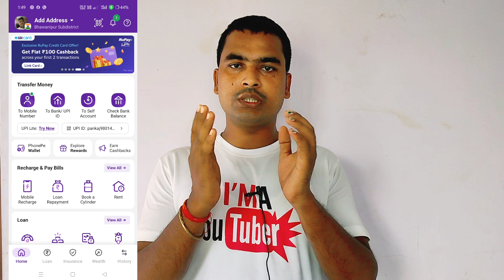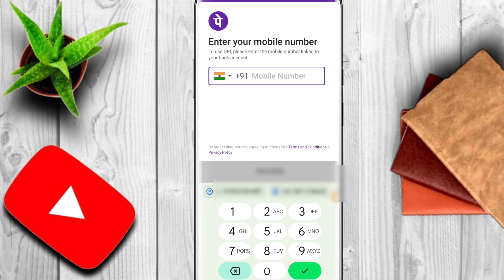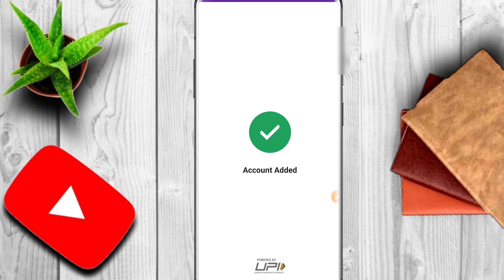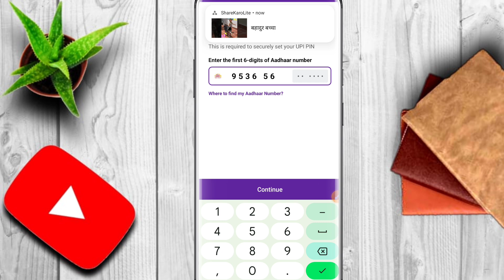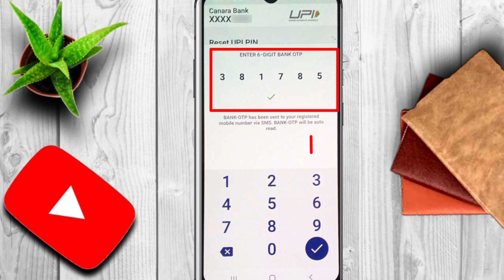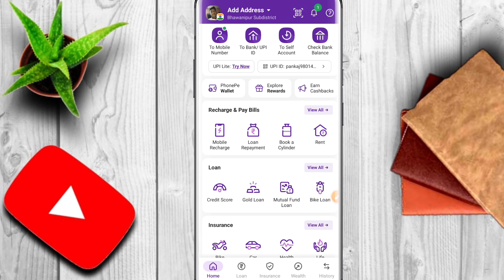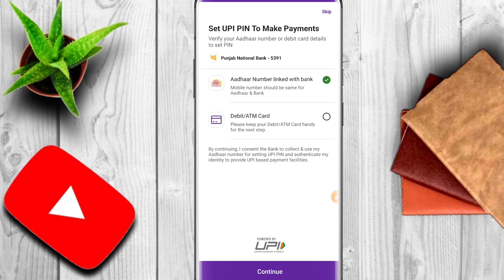Bina ATM Card Ke Phonepe Account Kaise Banaye !! How Create Phonepe Account !! सिर्फ आधार कार्ड से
Hello friends
Aaj Ham Es Video Me Bataya hai ki bina ATM Card Ke Phonepe Account Kaise Banaye
Complete process bataya hai